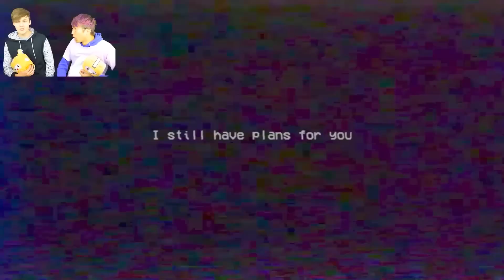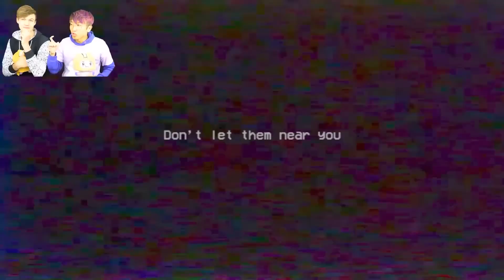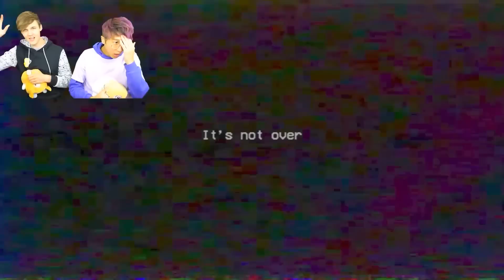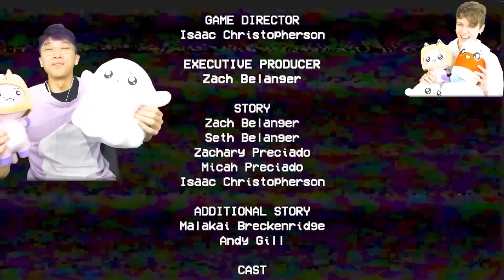BEST POPPY PLAYTIME CHAPTER 2 VIDEOS! (MOMMY LONG LEGS MEAL, AMANDA ADVENTURER IN POPPY PLAYTIME)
LankyBox World!